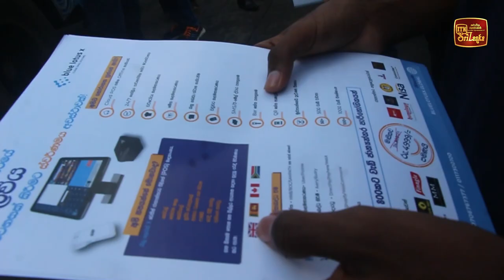ව්‍යවසායකයන් ඩිජිටල් තාක්ෂණයෙන් සවිබල ගැන්වීමේ වැඩසටහනක්